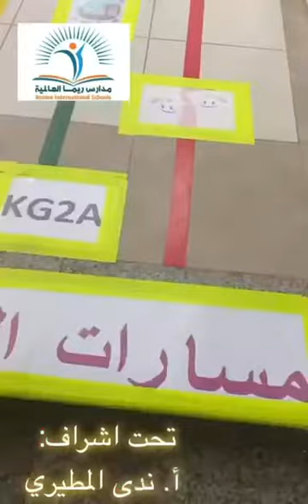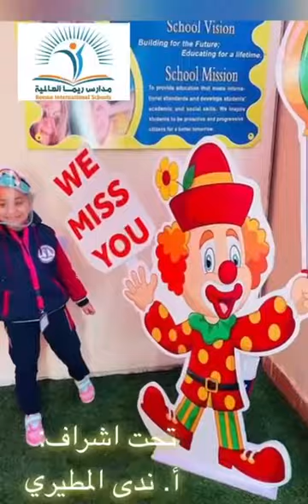Reema_International_School Welcome Back To School🥰